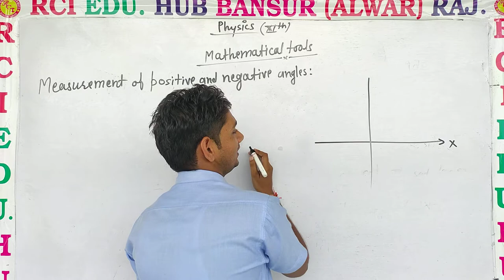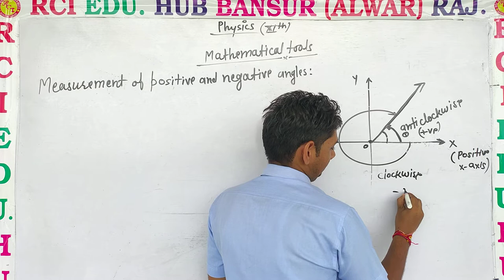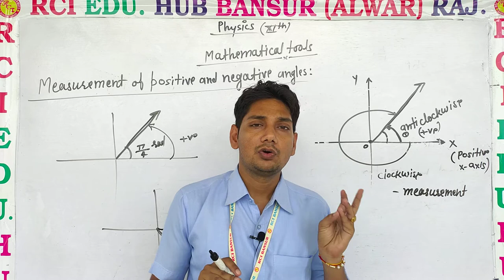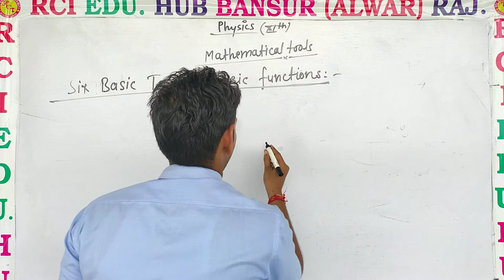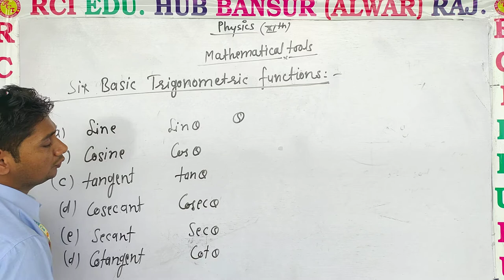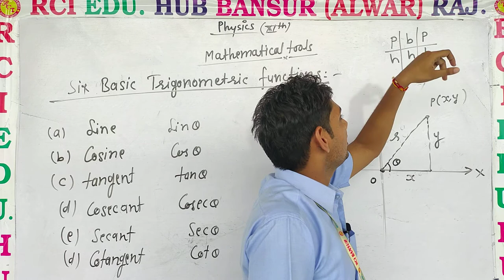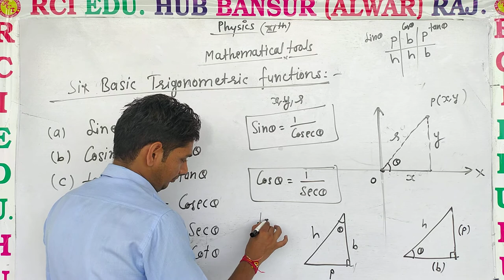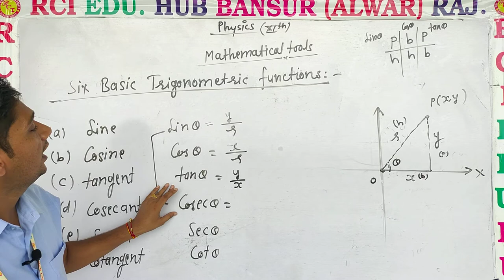trigonometry basic 2 ll Rci Edu. Hub Bansur Alwar Raj.